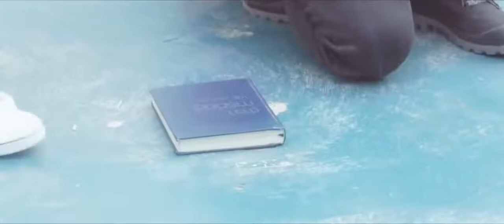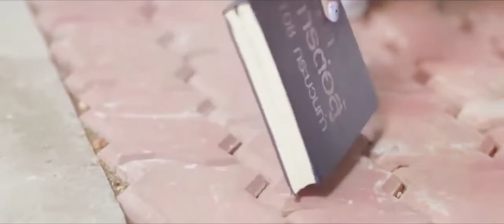Let me love you Tum hi ho vidya vox